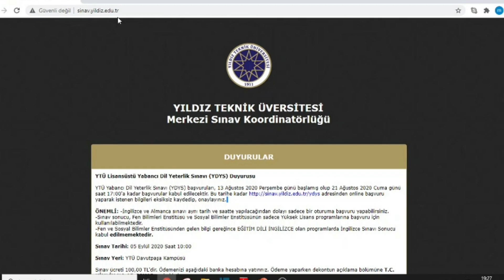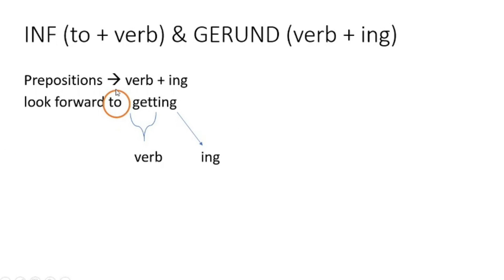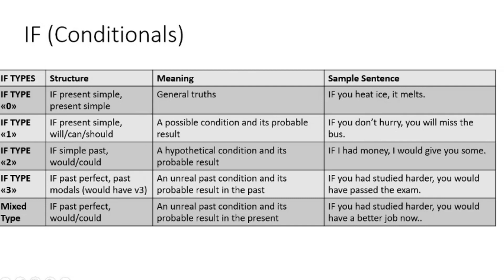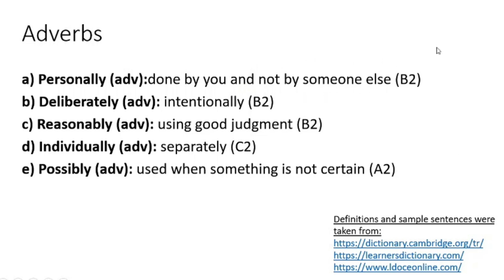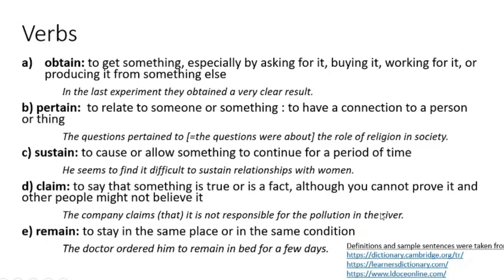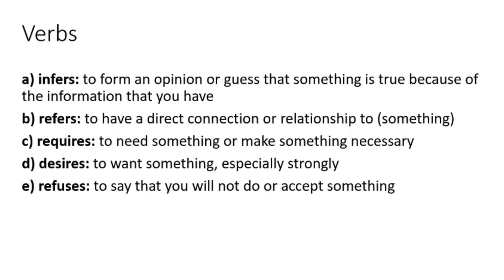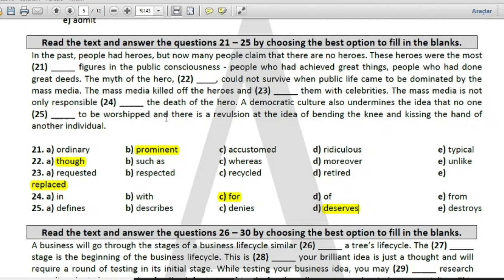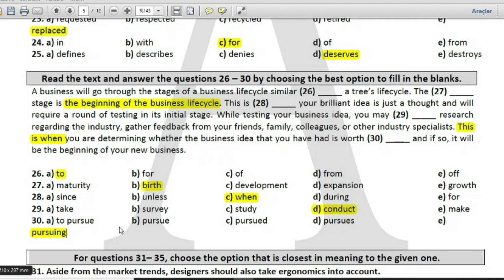YTÜ Lisansüstü Yabancı Dil Yeterlik Sınavı (YDYS) - (Yıldız Teknik Üniversitesi) - 1. Bölüm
Bu puanların durumu ile ilgili de arkadaşlar, sordum soruşturdum, ama sitede açıklananlar dışında başka bir bilgi vermiyorlar ne yazık ki. Sanırım hep beraber yaşayarak öğreneceğiz :) Sınava girdikten sonra buraya yorum olarak yazarsanız ben de öğrenmiş olurum :)

Yıldız Teknik Üniversitesi’nde yüksek lisans veya doktora programına başvurdunuz ve kabul aldınız. Geçerli bir dil yeterlilik belgeniz yok. Ee ne yapacaksınız? Lisansüstü Yabancı Dil Yeterlik Sınavı (YDYS)’na gireceksiniz. Bu yıl (2020), bu sınav 5 Eylül tarihinde yapılacak. Sınavın uygulanması ile ilgili detaylara sinav.yildiz.edu.tr adresinden ulaşabilirsiniz.

Ben bu videoda sizlerle, yukarıda bahsetmiş olduğum internet sitesinden indirdiğim örnek (sample) Lisansüstü Yabancı Dil Yeterlik Sınavı’nın ilk 30 sorusunu çözdüm. Bu ilk 30 sorunun 20 tanesi teker teker cümlelerden oluşan kelime ve dilbilgisi soruları. Onu takip eden 10 soru ise cloze test diye adlandırdığımız soru tipi. Bu cloze testler de kelime ve dilbilgisi becerilerinizi ölçmekte. Aslında Yıldız Teknik Üniversitesi Lisansüstü Yabancı Dil Yeterlik Sınavı format bakımından biraz daha YDS ve Yökdil sınavlarına bezemektedir. Bu sınav içerisindeki her bir soru tipi, YDS ve YÖKDİL sınavlarında da bulunmaktadır.